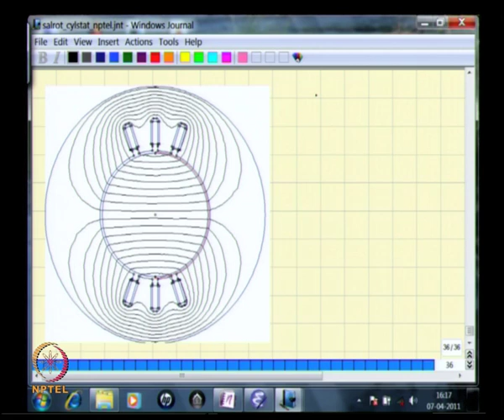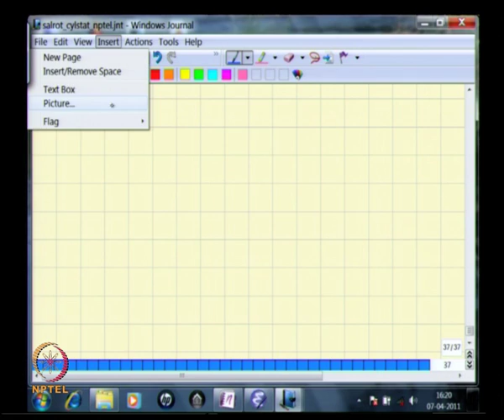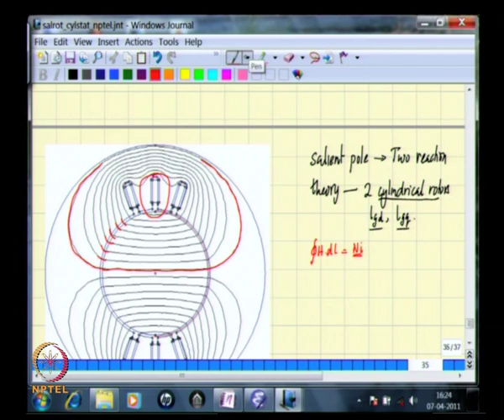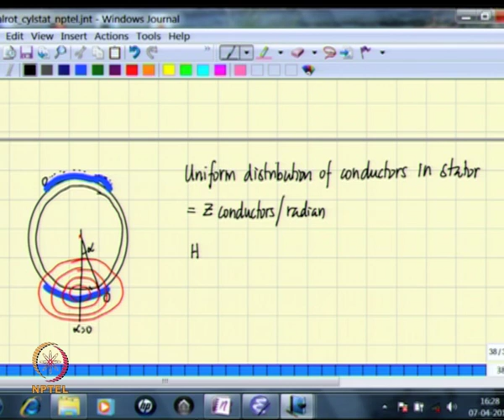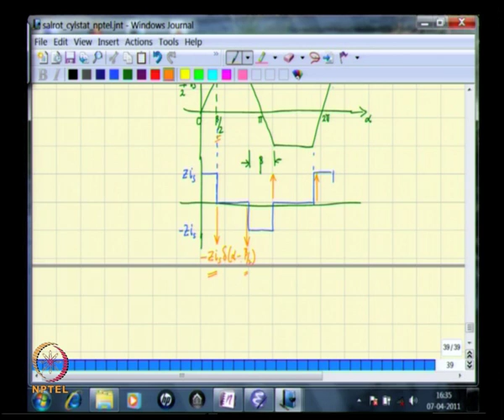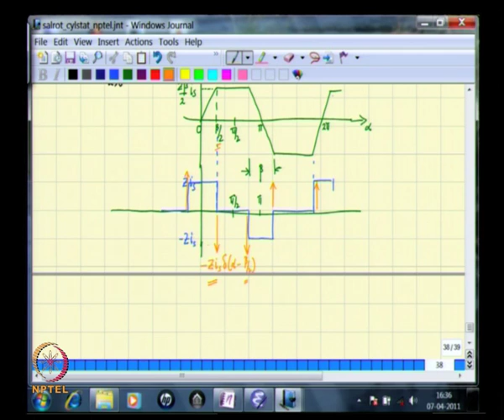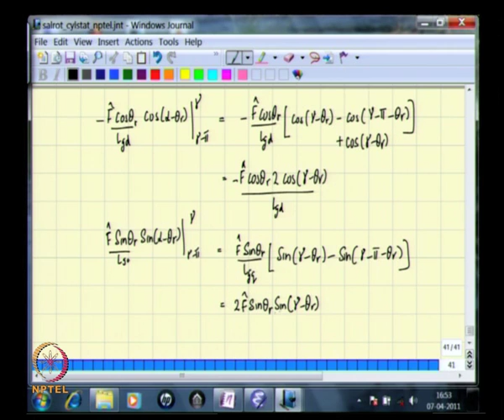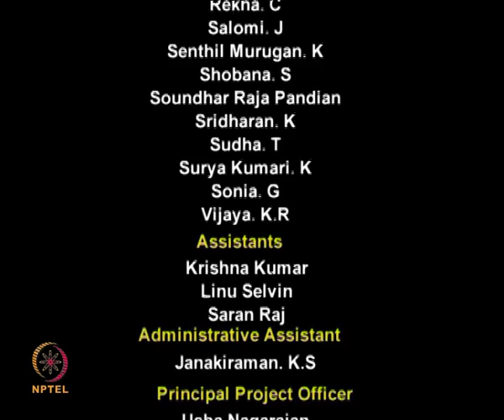Mod-01 Lec-15 Inductances of Distributed Winding - II